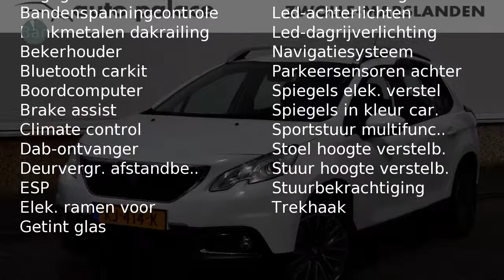Peugeot 2008 1.2 PureTech 82pk ETG Blue Lion